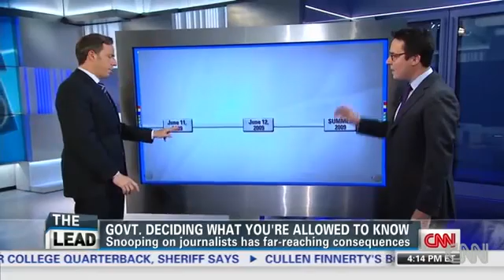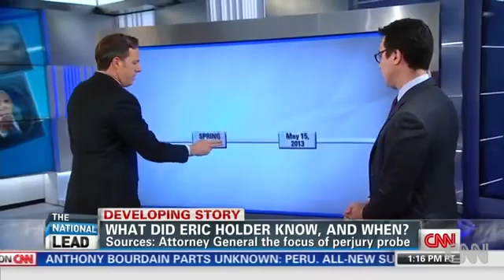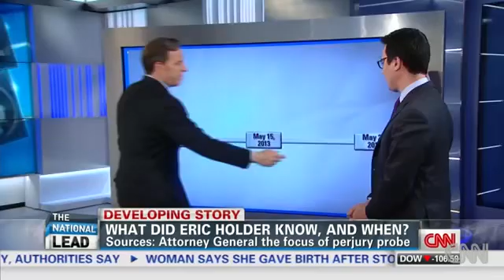February 28, 2020